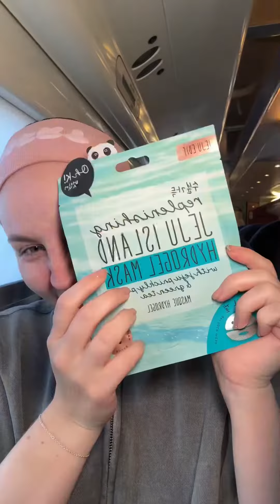Skincare on train 🫶🫶🫶